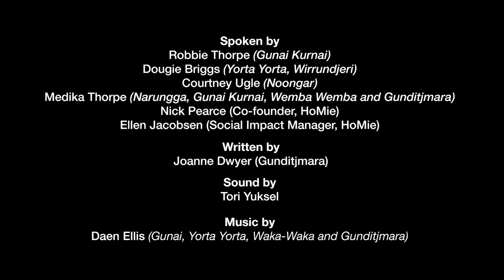Spirit of the March by Joanne Dwyer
Directed by Clothing The Gaps

Spoken by:
Robbie Thorpe (Gunai Kurnai)
Dougie Briggs (Yorta Yorta, Wirundjeri)
Courtney Ugle (Noongar)
Medika Thorpe (Gunai Kurnai, Narungga, Wemba Wemba and Gunditjmara)
Nick Pearce (Co-founder, HoMie)
Ellen Jacobsen (Social Impact Manager, HoMie)

Written by:
Joanne Dwyer

Sound by:
Tori Yuksel